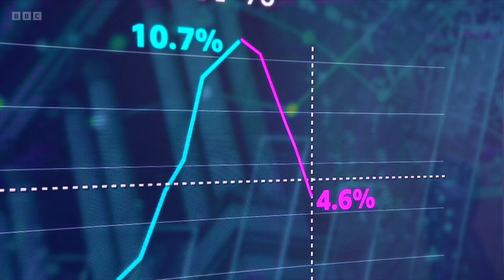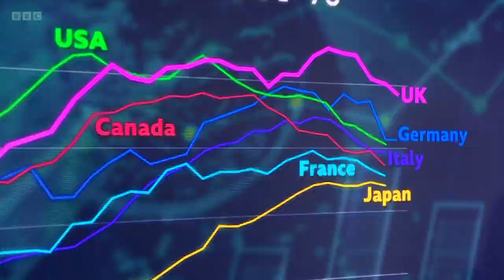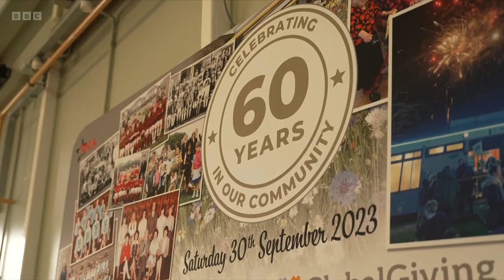Newsnight | 15th November 2023 | Rwanda Plan Unlawful & Starmer Ceasefire Rebellion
This is an episode of BBC's Newsnight on Wednesday 15th November 2023 - hosted by Victoria Derbyshire, who is joined by guests. This programme was on air from 22:30PM BST until 23:10PM BST.